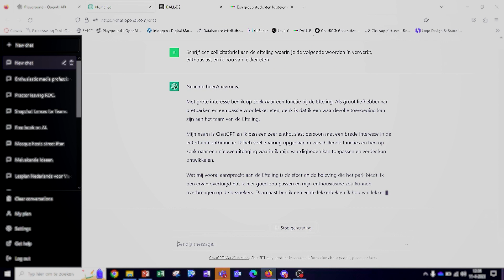Online college - De impact van artificiële intelligentie op ons dagelijkse leven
We hebben het misschien niet altijd in de gaten, maar artificiële intelligentie (AI) heeft een grote invloed op ons dagelijkse leven. Het zit in je auto, in je slimme thermostaat, je smartphone en zelfs in je wasmachine. Nieuwe technologieën kunnen ons veel moois brengen, maar kunnen ons ook schaden. Fontys-onderzoekers Erdinç Saçan, Jo-An Kamp en docent Danny Bloks zullen in dit online college beide kanten van de medaille tonen en je helpen hierin een goede balans te vinden.

We may not always realize it, but artificial intelligence (AI) is having a major impact on our daily lives. It's in your car, your smart thermostat, your smartphone and even your washing machine. New technologies can bring us many wonderful things, but they can also harm us. Fontys researchers Erdinç Saçan, Jo-An Kamp and lecturer Danny Bloks will show both sides of the coin in this online lecture and help you find a good balance.